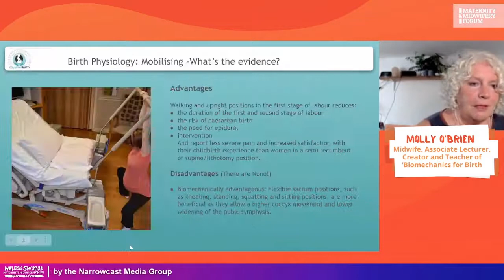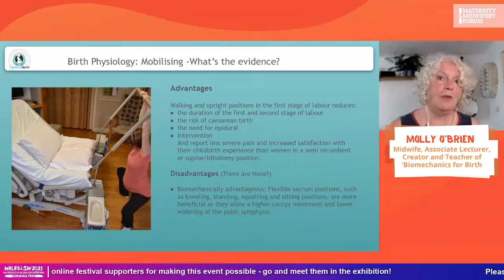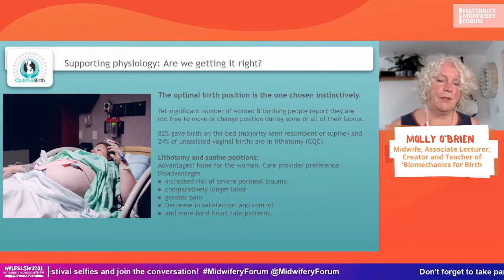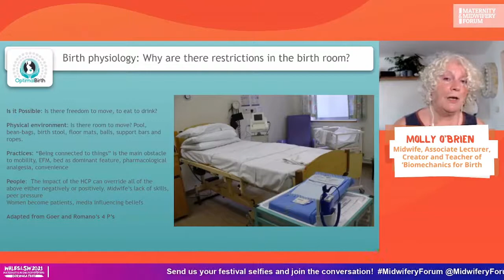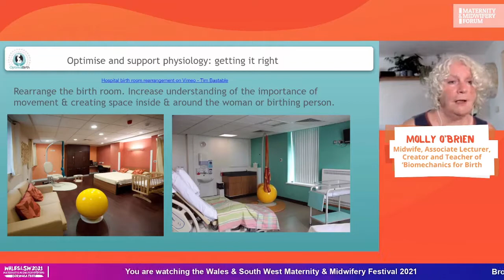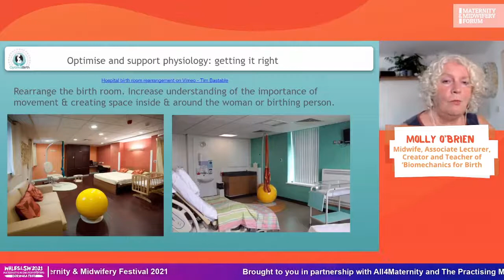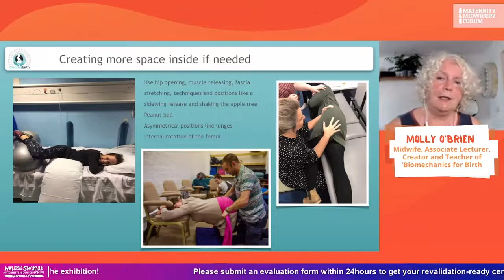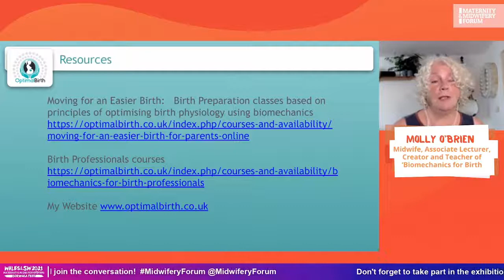Molly O’Brien - Learning to facilitate birth with biomechanics - are we getting it right?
Molly O’Brien, Midwife, Associate Lecturer; Creator & Teacher, Biomechanics for Birth & Moving for an Easier Birth

Learning to facilitate birth with biomechanics – are we getting it right?